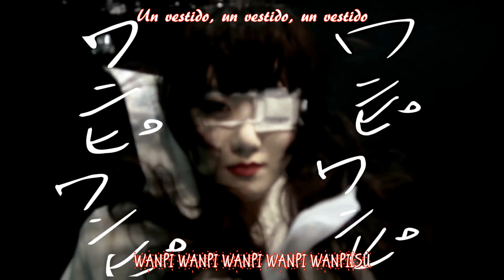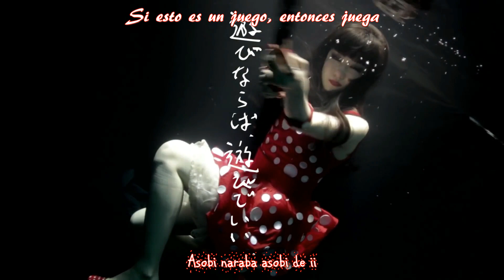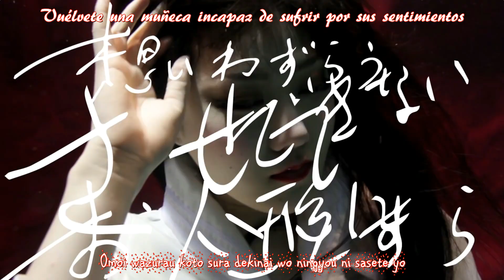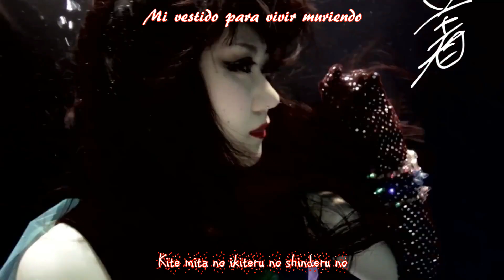URBAN GARDE - One piece shinjuu sub esp/jap